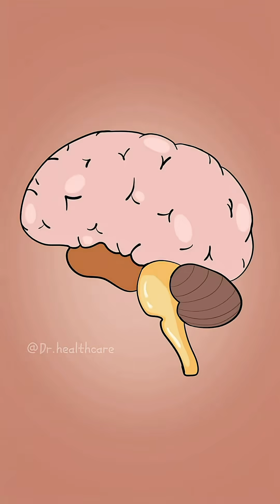How Fraternal Twins Are Formed?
How do fraternal twins form?
It happens when the ovaries release two eggs in the same cycle.
Each egg gets fertilized by a different sperm, creating two babies with different genes.
They share the same womb, but they’re not identical they’re just siblings born on the same day.